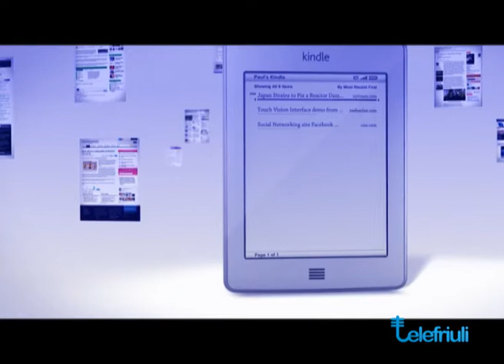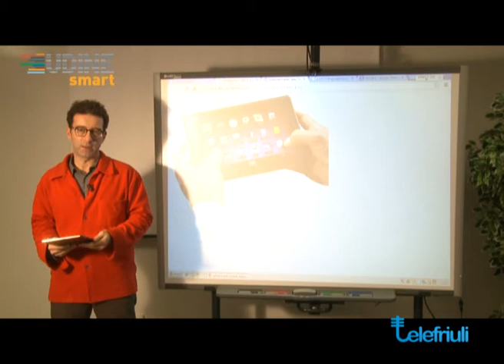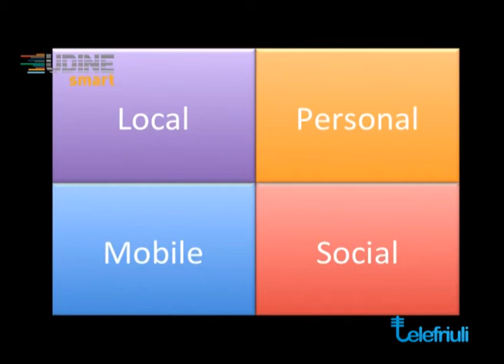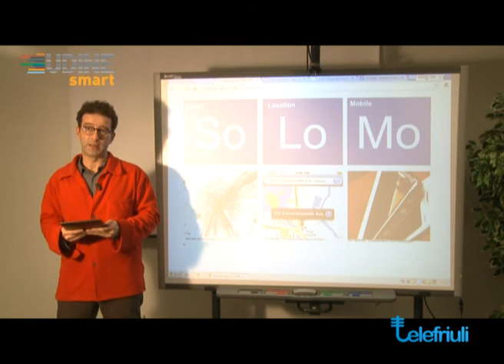Non è mai troppo digital 7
Settima puntata della trasmissione televisiva "Non è mai troppo digital", su Telefriuli. Pillole di Cultura digitale. Dicembre 2012

# Always-on
SOLOMO Social Local Mobile
Smartphone, tablet
Contenitori/format mediatici per la socialità partecipativa, a dimensione locale
Integrazione con altri media
ecosistema dei media
uso di hashtag televisivo